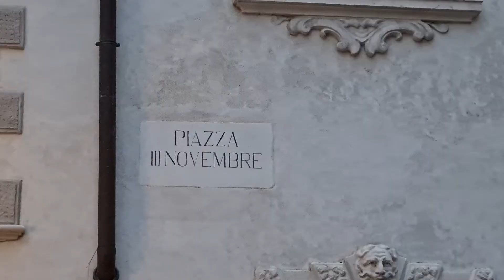ANDREA FRAPPORTI PANORAMICA di ( ARCO ) in TRENTINO